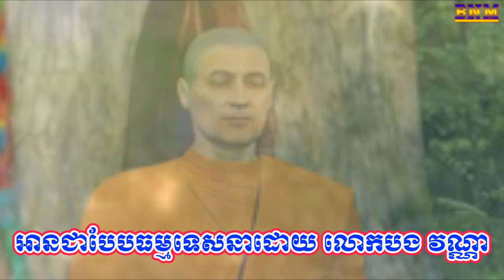152_រឿង ស្រីមានគូកំណាន់_អំណាចកាមរាគ នាំឲ្យកើតតម្រេកនៅក្នុងវត្ថុមិនគួរ_ប្រជុំនិទានជាតក ភាគ៤